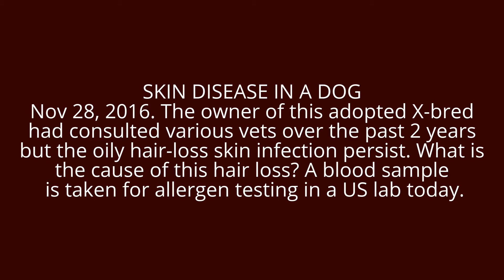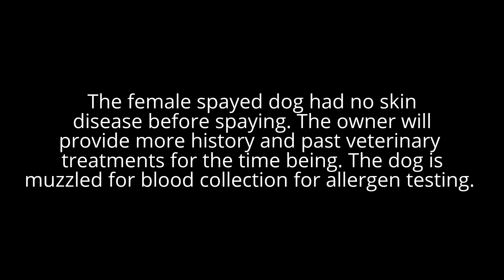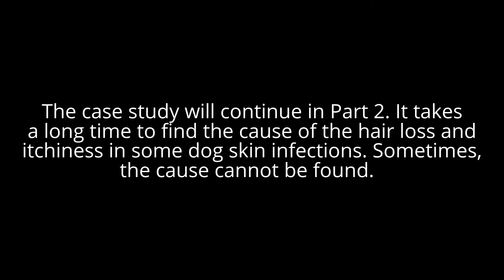Skin disease in a X-bred female dog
Over the past 2 years, this dog had been attended to by
several vets. She was spayed some 3 years ago and had
no skin disease before spaying. A blood test is being taken for allergen testing by a US lab today, Nov 28, 2016. History of previous treatments by other vets is being checked.